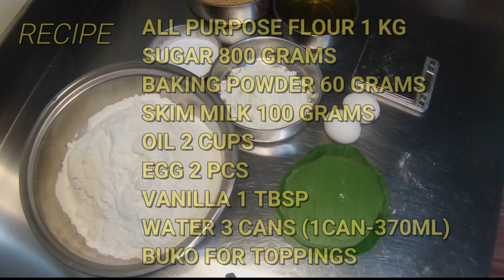HOW TO MAKE BIBINGKA FROM ALL PURPOSE FLOUR | EASY RECIPE | BAKERY NG PILIPINO | PANG MASA RECIPE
Bibingka recipe
All-purpose flour 1kg
Sugar 800grams
Baking powder 60grams
Skim 100grams
Oil 2cups
Egg 2pcs
Vanilla 1Tbsp
3 cans (370ml)  water
Buko/Niyog